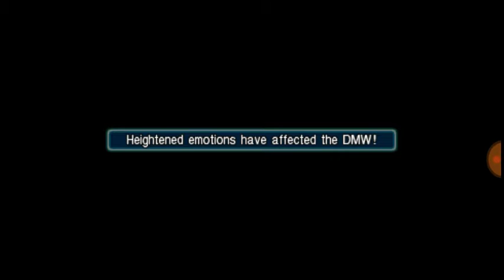Wutai Clan! FFVII Crisis Core Part 3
Its the Wutai Clan and they are trying to pull no punches.  I think its time to let loose and beat them all to a pulp.  but first things first we need to infultrate the wutai base of operations and eliminate all threats.  That means elimnating all wutai soldiers we come across.
Crisis Core: Final Fantasy VII[a] is an action role-playing game developed and published by Square Enix for the PlayStation Portable. First released in 2007, the game is a prequel to the 1997 video game Final Fantasy VII and is a part of the metaseries Compilation of Final Fantasy VII, which includes other products related to the original game.